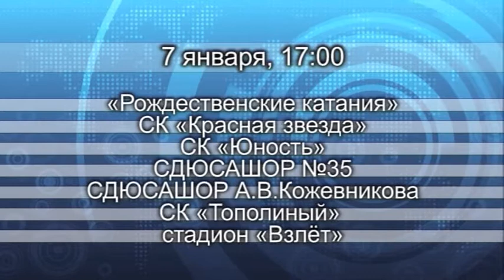Пресс-конференция_Декада спорта и здоровья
27 декабря заместитель Министра по делам молодежи, физической культуры и спорта Омской области рассказал о спортивных мероприятиях в рамках декады спорта и здоровья (1-8 января 2013 года)